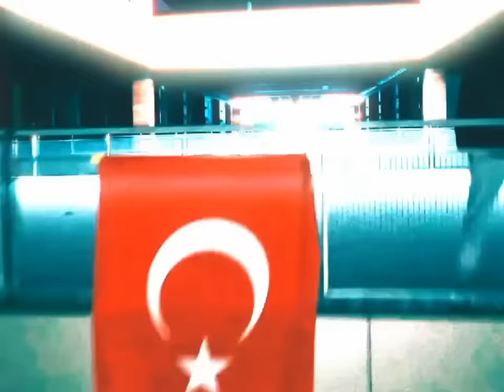Heijan - Bonzai Bom |DRILL RMX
beat: Chavo Beatz
Mix: Chavo Beatz
Song: Heijan - bonzai bom

Daha Fazlasi icin Takipte Kalin